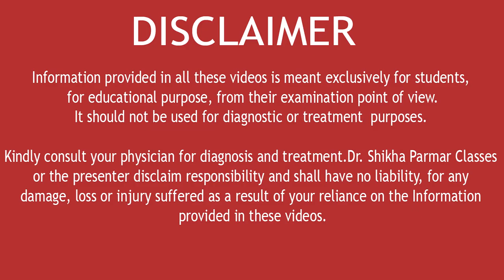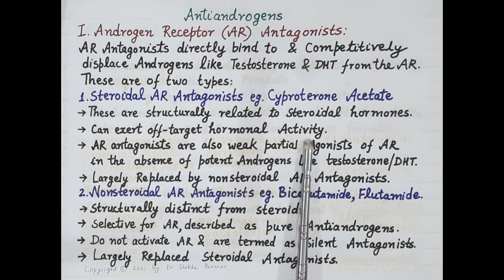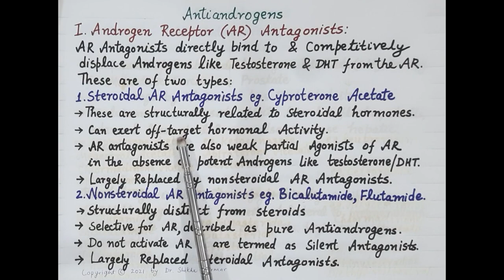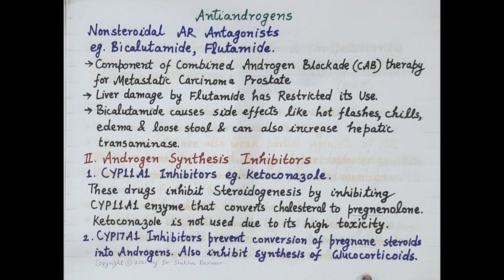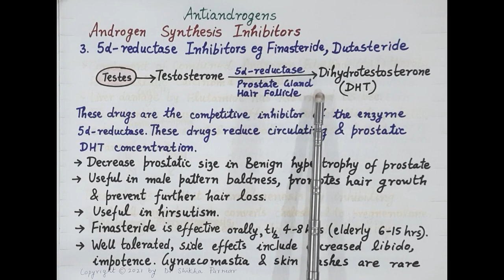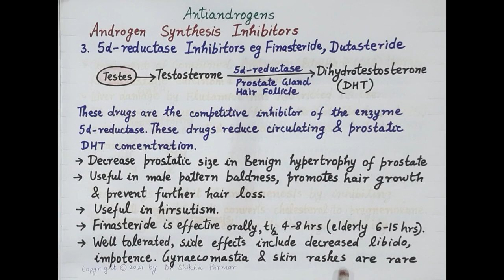Pharmacology of Antiandrogens (Classification, Mechanism of Action, Uses & Adverse Effects) [HINDI]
Pharmacology of Antiandrogens (Classification, Mechanism of Action,  Uses & Adverse Effects) [HINDI] by Dr. Shikha Parmar

In this video, we delve into the classification, mechanism of action, uses, and adverse effects of antiandrogen medications.

Antiandrogens are a class of drugs primarily used in the treatment of conditions related to androgen excess or androgen-dependent disorders. Understanding their pharmacological properties is essential for healthcare professionals and students alike.

We'll explore the various subclasses of antiandrogens, including receptor antagonists, enzyme inhibitors, and others, shedding light on how each type works within the body to modulate androgen activity.

Moreover, we'll discuss the therapeutic uses of antiandrogens across different medical conditions such as prostate cancer, hirsutism, acne, and transgender hormone therapy, highlighting their efficacy and limitations in each scenario.

Additionally, we'll address the potential adverse effects associated with antiandrogen therapy, ranging from mild to severe, and provide insights into their management and mitigation strategies.

Whether you're a medical student, healthcare provider, or simply interested in understanding the pharmacology behind antiandrogen drugs, this video aims to provide you with a comprehensive overview to enhance your knowledge and clinical practice.